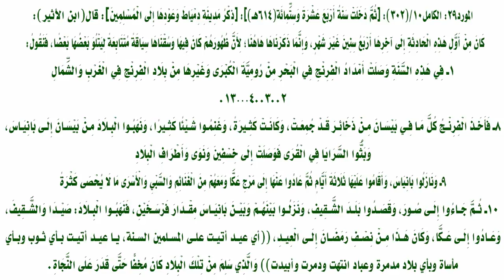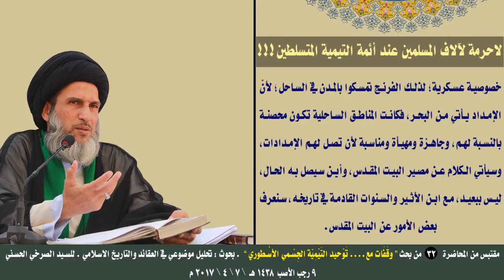لاحرمة لآلاف المسلمين عند أئمة التيمية المتسلطين!!!